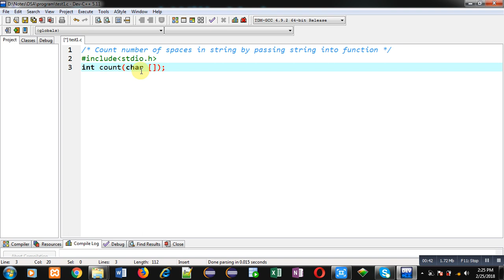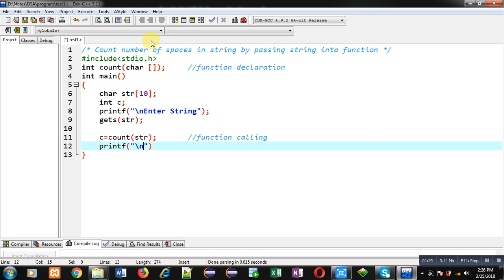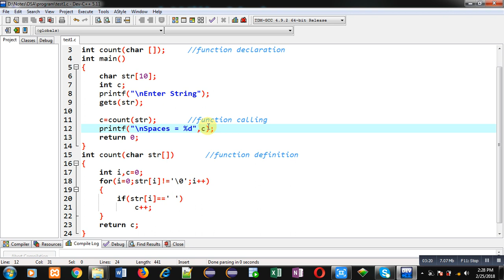Count number of spaces available in string by passing string into function in c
How to count number of spaces available in string by passing string into function in c programming language by sanjay gupta.